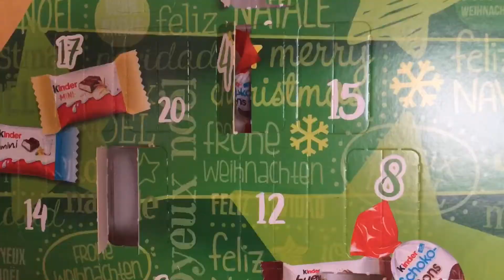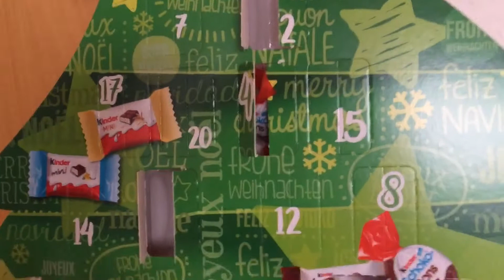Adventskalender Türchen 4💖